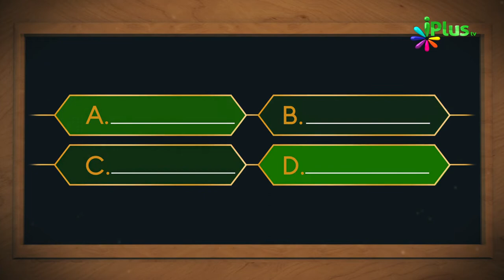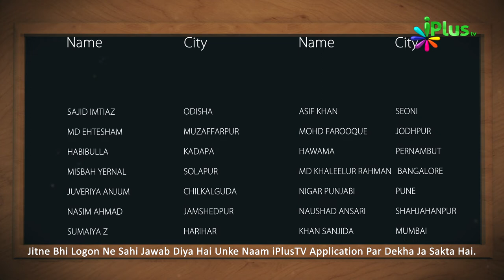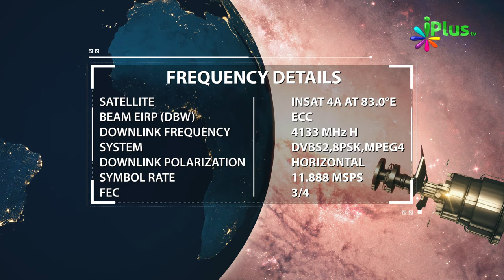Islamic Quiz - Aaj Ka Sawal 114 - iPlus TV - Islami Sawal Jawab - Deeni Sawal Jawab